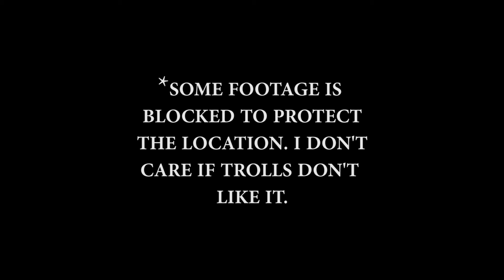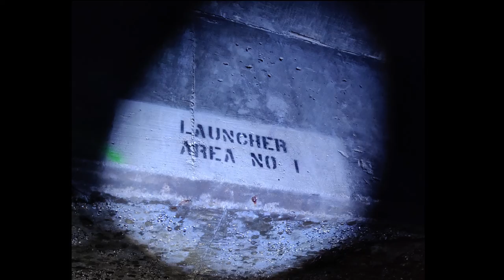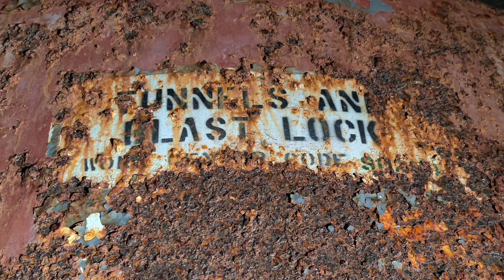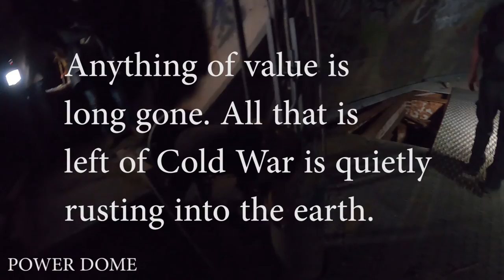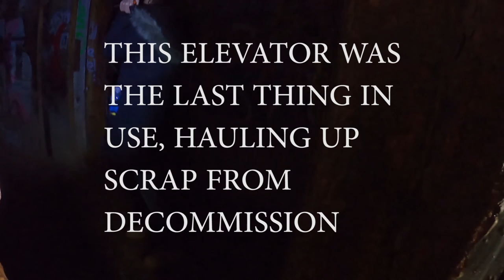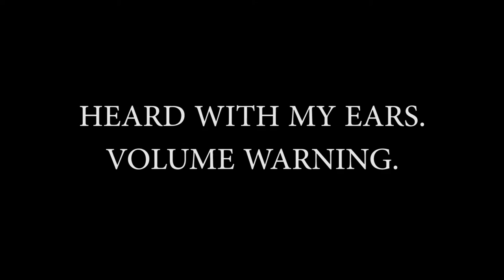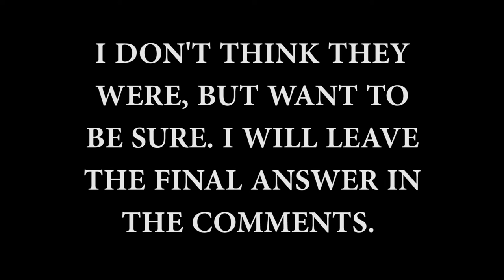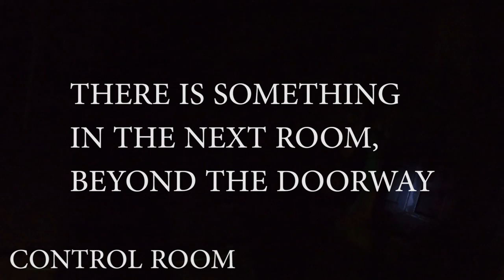🤯 ABANDONED TITAN I NUCLEAR MISSILE SILO EXPLORE- DANGEROUS UNDERGROUND URBEX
🤯 ABANDONED UNDERGROUND TITAN I NUCLEAR MISSILE SILO EXPLORE- DANGEROUS AND CREEPY 2021
DO NOT TRY THIS AT HOME! EXPLORING AN UNDERGROUND FACILITY IS DARK, COLD, CONFUSING AND DANGEROUS!! THERE IS RUST, SHARP SHRAPNEL, CORDS, LINES, ASBESTOS, HUMANS, DEEP DROPS. DEADLY GAS ACCUMULATION, AND EVERYTHING IS HIGHLY FLAMABALE ***
The Titan Rockets  stood at attention through the Cuban Missile Crisis, perhaps providing the exact persuasion needed to get the Russians to pull their missiles out of Cuba.

Construction costs for 18 operational Titan I sites in 5 states that were built was astronomical.  We're talking well into the multi millions, and that was in 1960's dollars.

This exact spot started construction 1958 ish, finished by 1961 ish, and decommissioned and dismantled by 1963 ish.

The urban explore today took us through a very dangerous tour.. and you'll see the power dome, communications tunnels, personnel tunnels, antenna silos, blast doors, launch area, control room, and missile silo's themselves.

You can still feel the tension here underground.. with the Cold War facility quietly rusting away into the earth.

💬 Did you enjoy todays video? Tell me all about it in the comments below!

➡️ If you'd like to buy the same sweet gear I use every single adventure from my Amazon store below, please be advised I do receive a small paranormal percentage for sending you there.

Thank you for tuning into my channel, where we go to the outer reaches of what is known, to explore the empty and abandoned areas that are rumored to be haunted by those on the other side of the veil.
➡️ Things can get a little spooky, and that's what we are here for - we love to explore and investigate every bit of paranormal activity that we can find!

We investigate the paranormal, the empty and abandoned, the disturbed and desolate 🏚

➡️ Searching for answers in this life and the afterlife by documenting spiritual activity, poltergeists, EVPs, and communicating with ghosts. We love adventure and exploring.